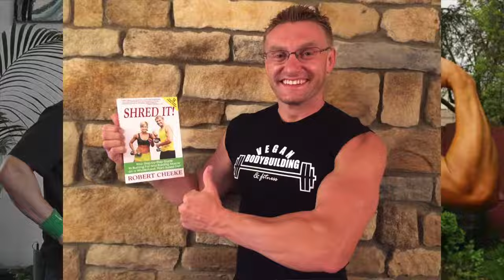HOW TO MAKE VEGAN GAINS feat. Robert Cheeke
It's not everyday that you get to rub shoulders with a vegan bodybuilder! Robert Cheeke answers my questions about building muscle on a plant-based diet.

International Plant-Based Nutrition Healthcare Conference

Like Veggie Fit Kids on Facebook